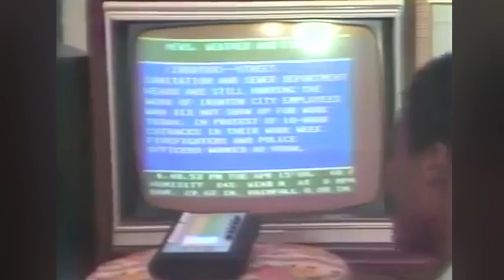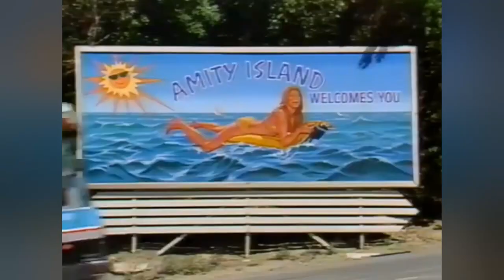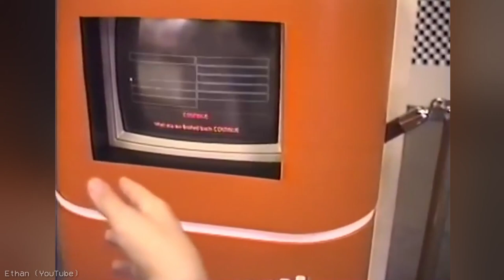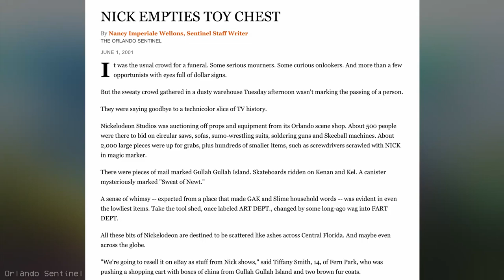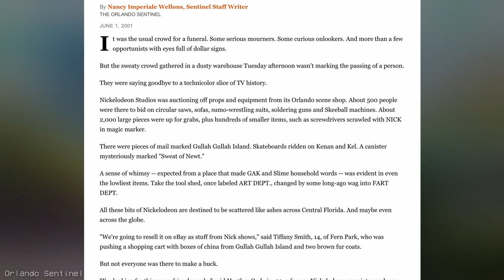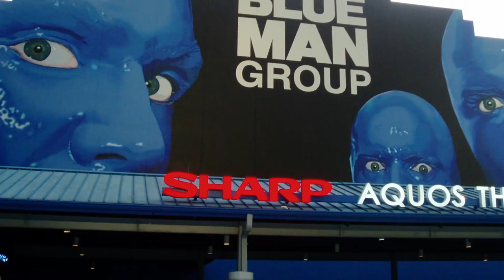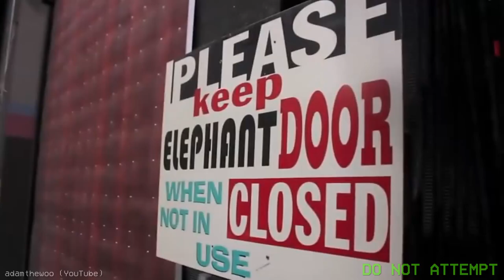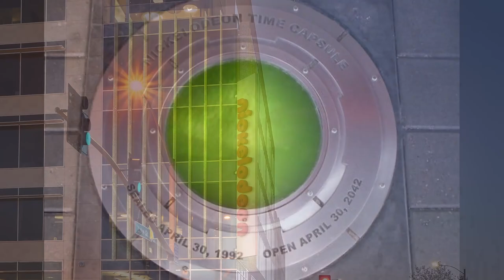Abandoned History of Nickelodeon Studios at Universal Studios Florida 📺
Nickelodeon Studios at Universal Studios Florida was the epicenter of '90s children's television. Closing its doors in the mid-2000s, the studio has sat abandoned for some time. Today, we're exploring what happened to one of the most beloved and nostalgic locations for our childhoods.

0:00 Channel Background
2:47 Nick Studios History
5:24 Studio Tour Experience
8:43 Studio Downfall
11:33 Closure and Abandonment
14:12 Future of Nick